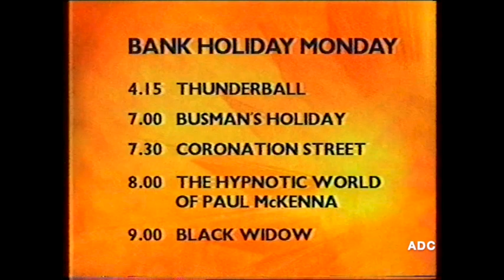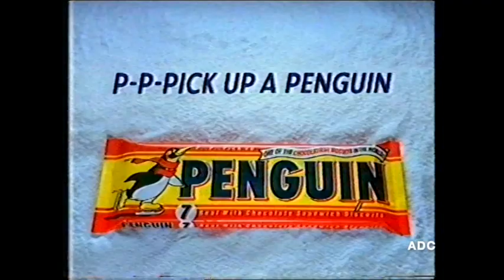Meridian trailer, slide announcer Keith Butler & adverts 10th April 1993 1 of 3